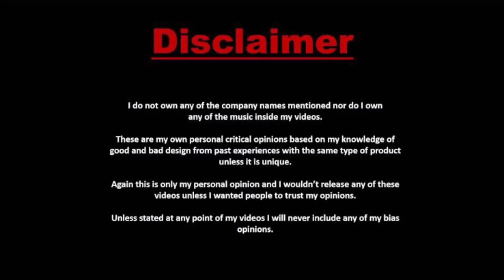TAYLOR SWIFT | No body, No crime | *REACTION*😱😳🤯